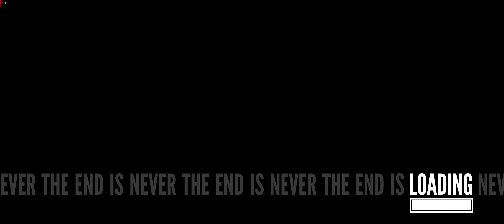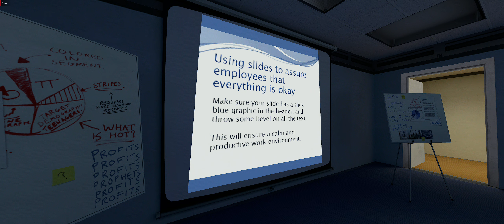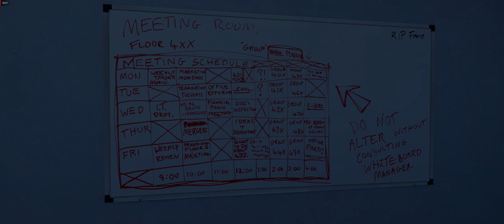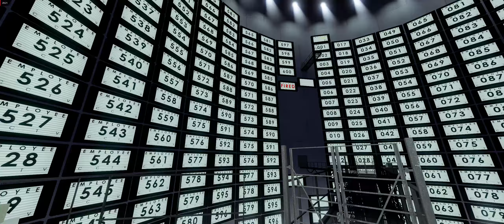Stanley Parable Ultra Deluxe Edition 5